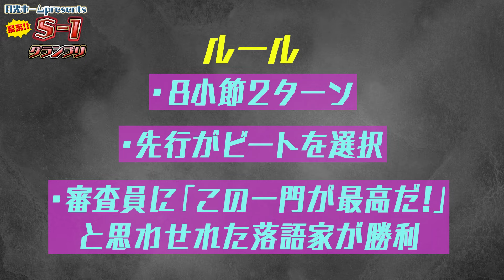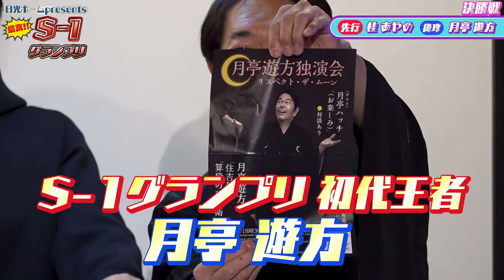【ラップ×落語】落語家がフリースタイルバトルに挑戦したら予想以上に面白かった！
協賛：日光ホーム

【特典】
・メンバー限定バッジ
・メンバー限定スタンプ（随時更新）
・劇場イベント『ウマおじさん』アーカイブ視聴
　※最新イベントは見逃し配信終了後に視聴可能となります。

その他にもグッズなど新特典を随時更新予定なのでメンバー登録お願いします！

↓出演者のYouTubeチャンネルはこちら！
↓月亭八光の公式SNS

出演番組
『うまんちゅ』（関西テレビ）
毎週土曜 深夜1：15～1：45

『今田耕司のネタバレMTG』（読売テレビ）
毎週土曜ひる11時55分～放送

『よ〜いドン！』（関西テレビ）
　月～金 午前9：50～11：15放送

『マルコポロリ！』（関西テレビ）
毎週日曜 午後1：59～2：54